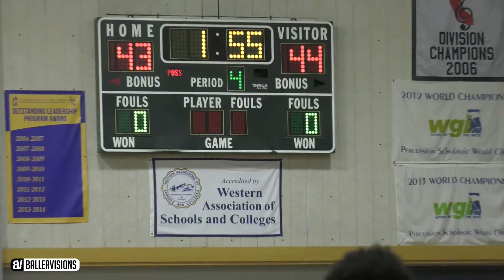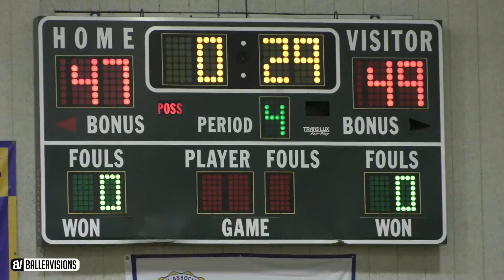Chino Hills DOUBLE OT Midnight Madness Game! Andre Ball Tryna Dunk On His OWN! Sudden Death Finish!